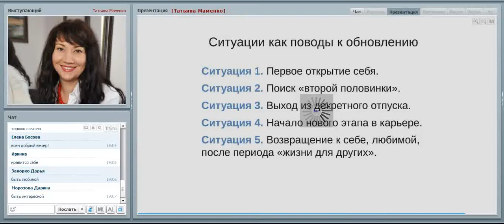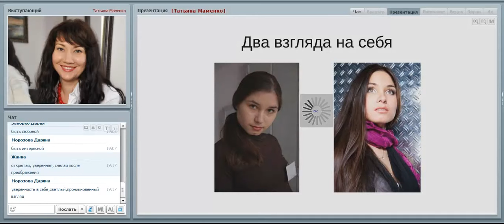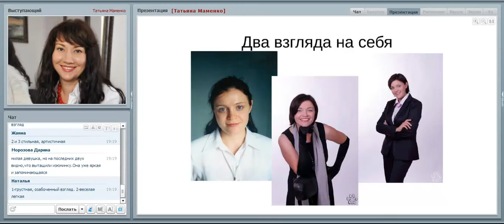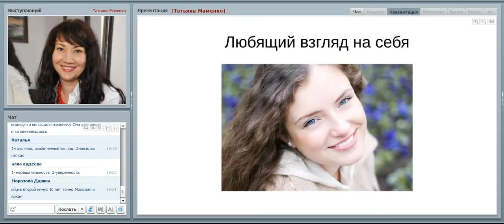Видео 2. Два взгляда на себя. Советы стилиста / Имидж-тренер Татьяна Маменко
🔴Все женщины прекрасны. И внешность каждой из нас содержит свои достоинства и недостатки. Умеете ли вы грамотно распоряжаться своими возможностями? Как сделать образ стильным и незабываемым? Узнайте, что нужно изменить в вашем стиле, чтобы сделать его безупречным.
Вы прекрасны от природы, но профессионал поможет в полную силу раскрыть вашу красоту. Каким-то волшебным образом правильная линия, форма силуэта, фактура, принт и многие другие важные элементы образа преображают вас!

Смотрите наш вебинар «Секреты создания стиля» и вы найдете ответы на интересующие вас вопросы.